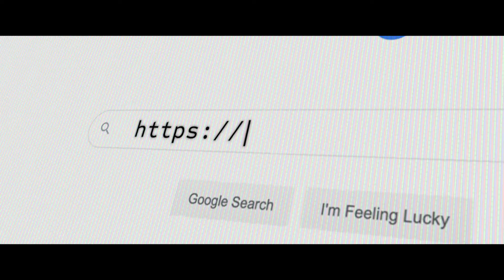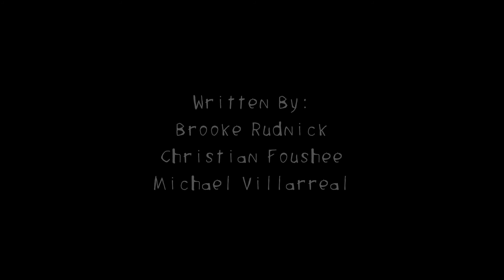The Riddler Has a Riddle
The Batman faces his greatest enemy Riddler who can't function without help. Will our hero prevail to save the hospital in danger? Or will he decide that now was a good time to mention that he ran out of eyeliner?

CAST
Brooke Rudnick
Michael Villarreal
Christian Foushee